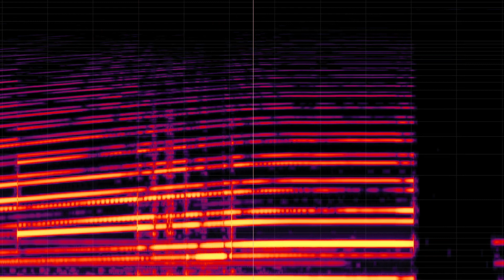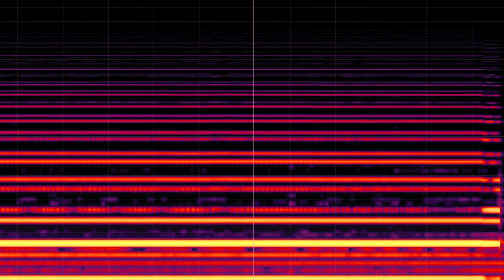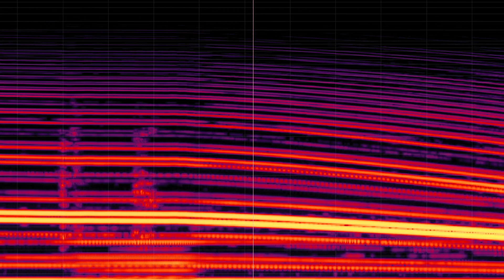Réseau Express Métropolitain – Alstom Metropolis Saint-Laurent [OPTONIX MG 1500 IGBT-VVVF]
Du Quartier à Panama. Enregistrement par induction à l’aide d’une bobine isolée dans un boîtier équipé d'une semelle détachable et lavable en kevlar-polyéthylène. Plus résistante et moins bruyante que le prototype précédent dont le boîtier reposait directement sur le plancher.

From Du Quartier to Panama. Inductor coil recording made using an isolated coil inside a container equipped with a removable and washable kevlar-polyethylene shoe. More resistant than the earlier prototype where the container was sitting directly on the floor.